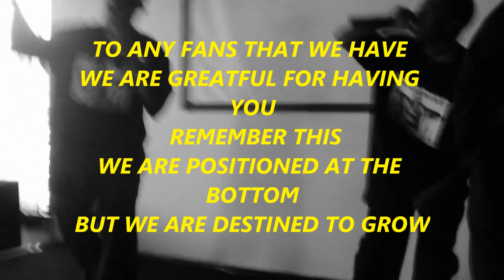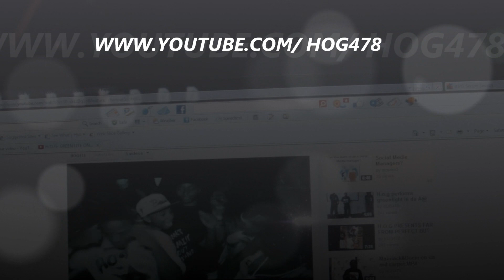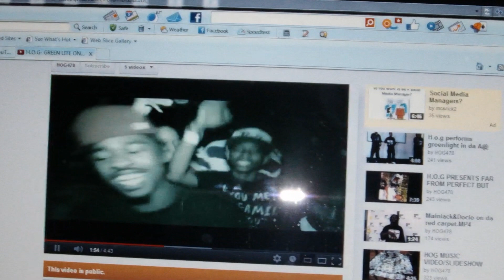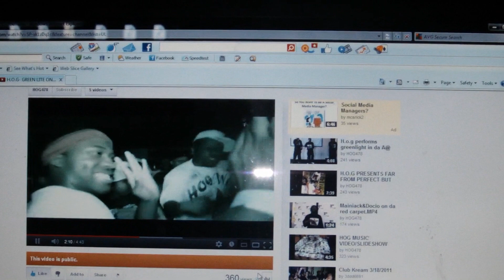DOCIO GRIND- WELKUM 2 MY $$ITY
USE YA WITCH BROOM 2 SWEEP AROUND YOUR OWN DOOR STEPS!!!